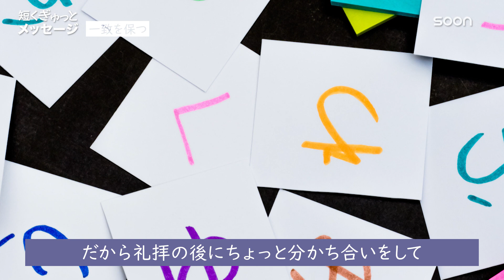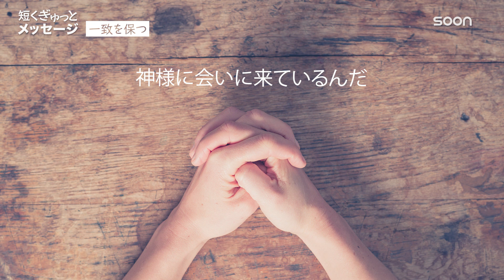初めて礼拝に来た方に声を掛けてみたら...👉一致を保つ／澤村信蔵 牧師｜短くぎゅっとメッセージ｜SOON CGNTV